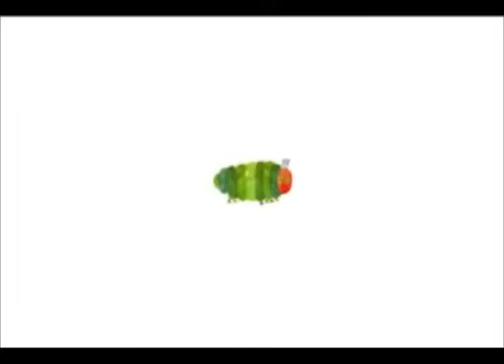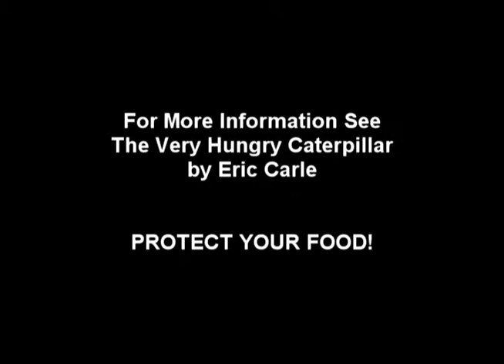Book Trailer - The Very Hingry Caterpillar by Eric Carle